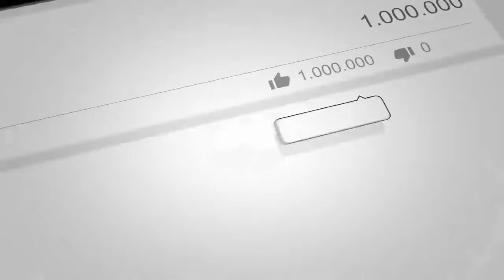بازداشـ.ت عضومهم داعـ.ش وطراح حمـ.ـله به زنـ.ـدان ننگرهار